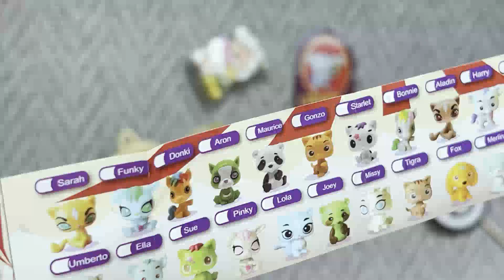Unboxing Pet Surprise Circus /funny animals /step by step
Unboxing Pet Surprise Circus /step by step

Hello guys!Let's unboxing together ))

and Like👍 the channel so you won't miss new videos 😊